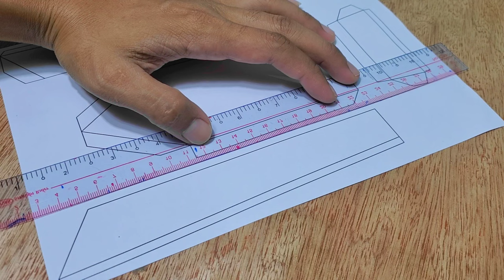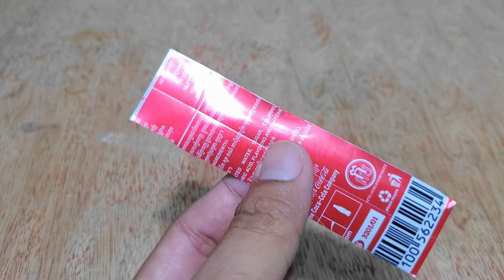Making an Amazing CoCa CoLa Boat with Robot / SDOKSDOM DIY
Hello everyone my in video to show you How To Make a mini boat by coca cola with robot at Home . And DC gear motor! I really hope you enjoy this project because it was really hard to build! But the result is astonishing

Materials used:
1.COCA COLA cans
2.DC Gear Motor
3. Battery 9V
4. Switch on/off
5.Ice-cream stick
6. BBQ bamboo stick
7. Wire
8. Soldering Iron and Wire
7. Hot Glue Gun
8. Super glue
9. Cutting Knife

Thank you for your do love and super support, you are very important to me. Very big thank you all.
On the @SDOKSDOM DIY, you can discover various homemade inventions, crafts, DIYs teaching, science projects how to reuse or recycle materials.